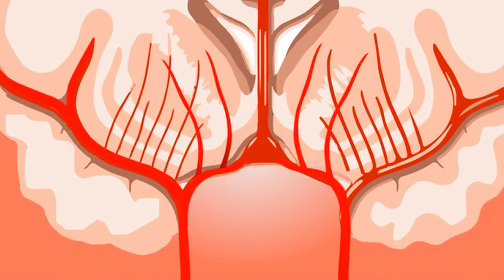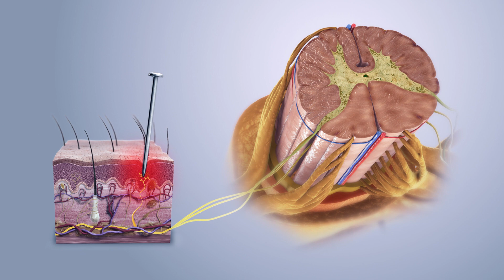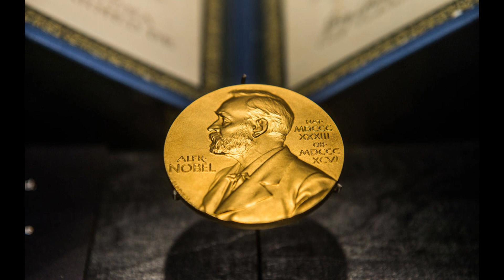Sir Charles Scott Sherrington: The Synapse, Nobel Prize, and Nervous System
Today's Daily Dose short science history film covers the life and work of Sir Charles Scott Sherrington, whose seminal breakthroughs in science and human neurophysiology have been largely forgotten in modern times.

The Daily Dose provides 3-minute micro-learning films like this one delivered to your inbox daily